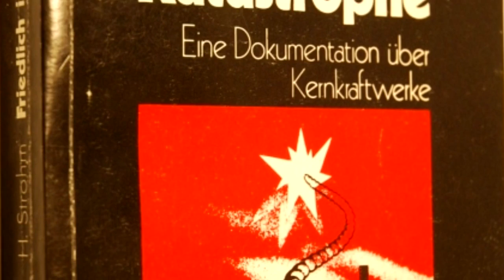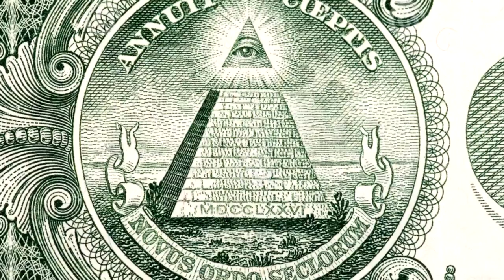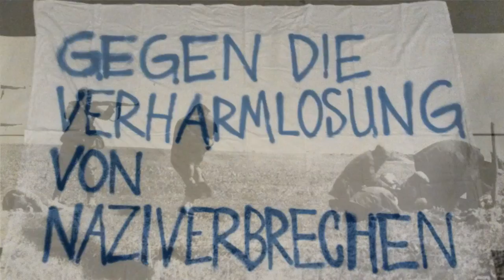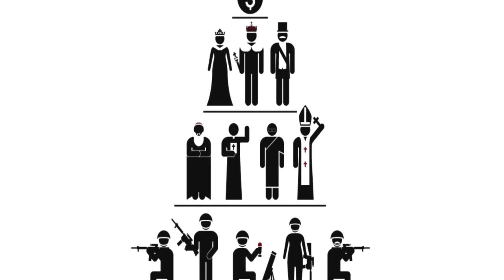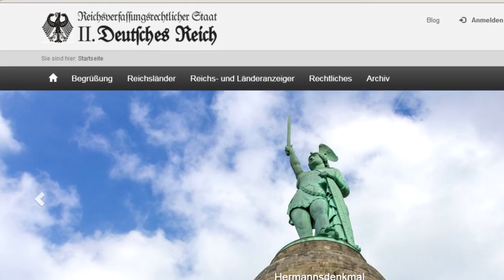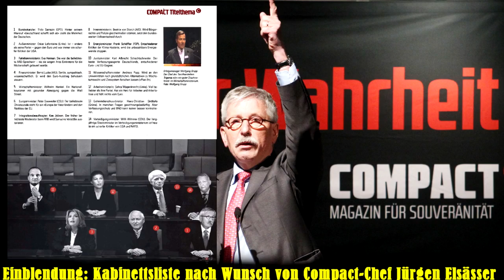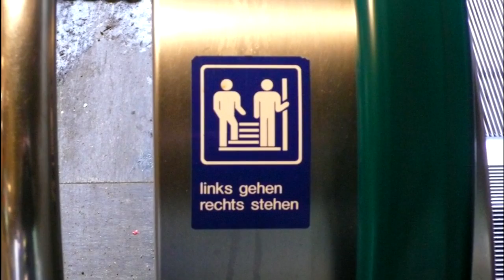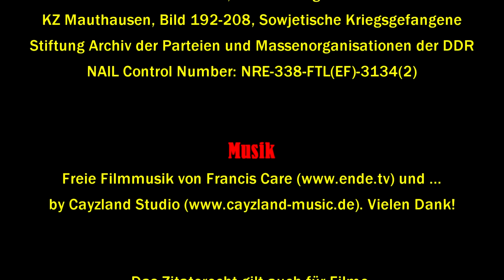Empörung und Verschwörung - Porträt einer Person auf dem Weg in rechte Ideologien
Holger Strohm war einer der ersten bekannten Autoren der Anti-Atom-Bewegung. Sein Buch "Friedlich in die Katastrophe" bildete einen Meilenstein und zeigte Gefahren, Hintergründe und politische Seilschaften auf. Danach verfasste er etliche Umweltbücher, aber auch zu kinderfreundlichen Schulsystemen oder gegen die Gentechnik. Seine Hoffnungen auf eine Wende erfüllten sich nicht. Mehr und mehr sah er die Welt am Abgrund. Aus Verzweiflung wuchs Empörung - und die ebnete den Weg in rechtes Gedankengut und absurdeste Verschwörungstheorien. Als 2012 der Anti-Atom-Klassiker verfilmt wurde, streute Filmemacher Marcin El dort solche Gedanken ein. Es war der Anfang einer geistigen Entwicklung, die aus Holger Strohm und seinen Unterstützern vielgefragte, rechtsextreme Redner und Interviewpartner gemacht haben - voller Hass gegen Flüchtlinge, Juden, die USA und Israel, Linksfaschisten und zensierte Medien. Der Film "Empörung und Verschwörung" zeichnet das alles nach - ist aber mehr: Eine grundlegende Kritik an vereinfachten Welterklärungen, an Gut-Böse-Stigmatisierungen und dem Glauben an eine Machtpyramide mit nur wenigen Strippenziehern an der Spitze. Strohm ist ein Beispiel für viele - aber er zeigt, dass auch ein "linker Anarchist" (Selbstbezeichnung Holger Strohm) zum Verkünder wirrer und rechter Welterklärungen werden kann.

71min ++  Das Zitaterecht gilt auch für Filme. Dieser Film darf frei weitergegeben und verwendet werden unter Creative Commons (NC-SA)-

Produziert in der Projektwerkstatt in Saasen im Rahmen des Projektes "Den Kopf entlasten - Kritik an vereinfachten Welterklärungen" (siehe für Referent_innenanfragen
Drehbuch und Schnitt: Jörg Bergstedt

Hinweis: Die dargestellte Person versuchte, einen kurzen Vorfilm zu dieser Dokumentation per Gericht verbieten zu lassen. Verhandlung war am 21. Januar in Hamburg. Davor gabes Filmvorführungen mit Gespräch mit dem Filmemacher an mehreren Orten in Hamburg. Am 25. Februar 2016 wurde das Urteil verkündet: Strohm verlor.